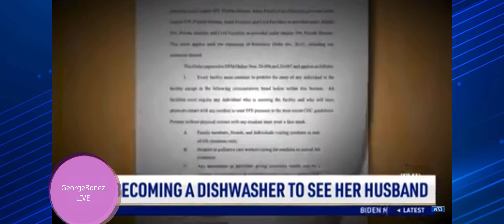Woman Beats COVID Visitation Restrictions To See Her Husband